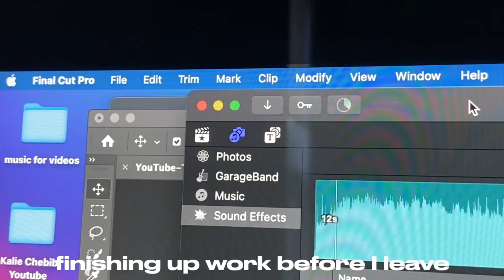trying new things and being alone